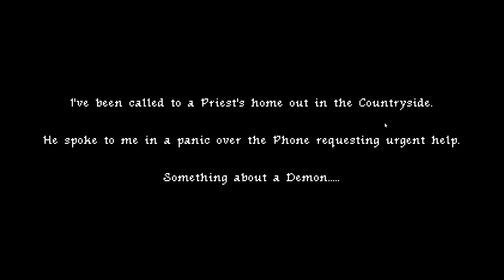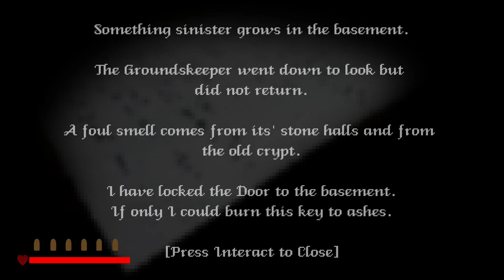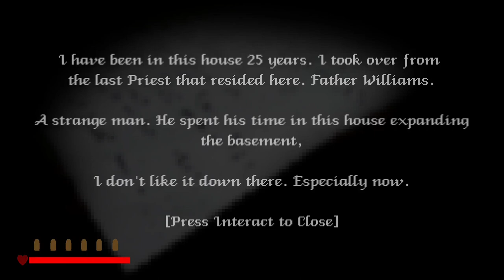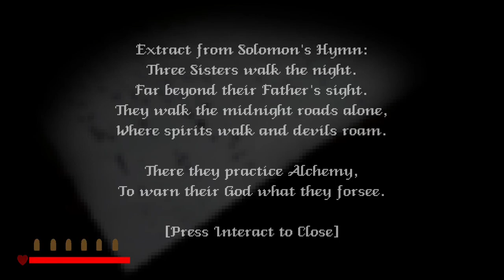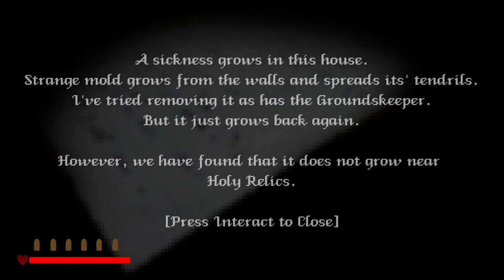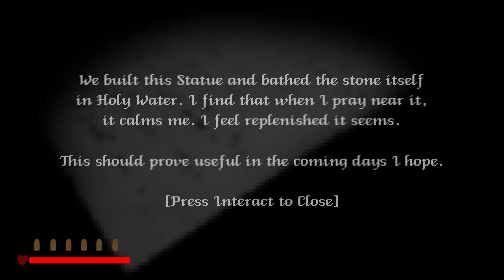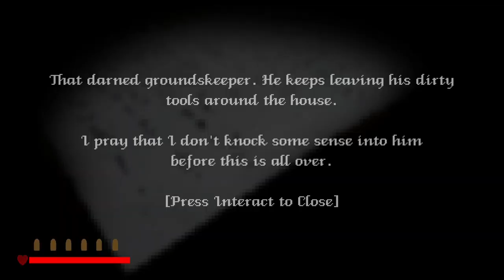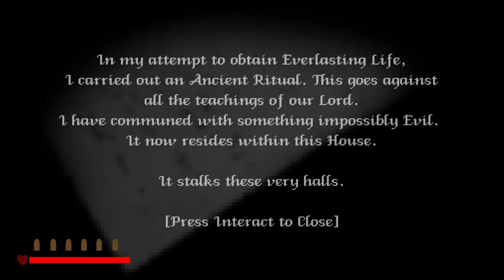The House of Unrest, Dread Collection: The Hunt, Dan McGrath, 2021